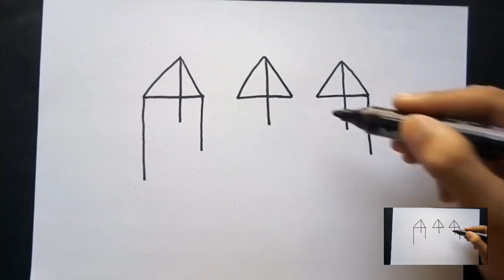444 with how to draw castle easily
444 with how to draw castle easily

its a great doodling YouTube channel, who make these types of awesome videos

check out that channel-

How to turn Numbe...

this is the real video-

I copied this video 10 months ago, now I realize. it was my mistake and I will not copy any another video

check out original content channel-